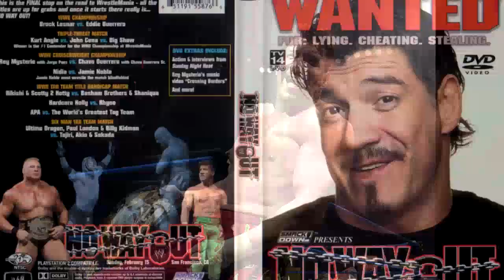اسطورة الراحل ايدي جريرو | مشوار مصارع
شكرا على المتابعة, لا تحرمونا من ارائكم اقتراحاتكم وملاحظاتكم
الحلقة من تقديم / جود :